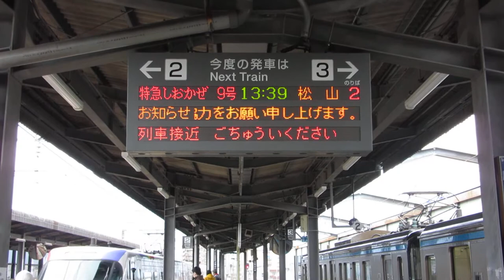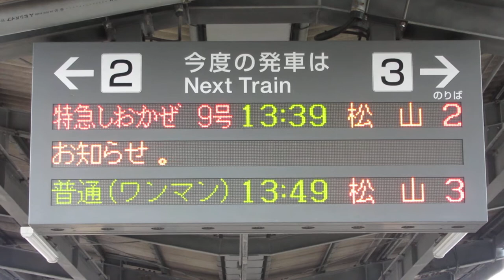JR四国 今治駅 ホーム 発車標(LED電光掲示板)